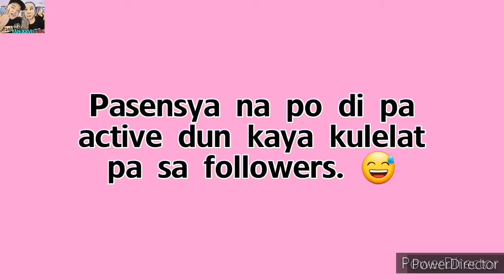VIBE WITH ME | DANCE TUTORIAL #52 (MIRRORED STEP BY STEP) | MASTERMIND CHOREO| SHOUTOUT😎 |YAN XXVII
🎧 Come vibe with me when you are free. Call me when it's three.. " 😉

SAYAW PO NG NG ATING LODING-LODING MASTERMIND AT LIT SONG BY MATTHAIOS. 🔥

27 SOCIAL MEDIA 27
▶️ BUSINESS/SEND ME SOMETHING (neksh nemen..😁):
▶️ YAN'S FB: Yanchrist Yan
▶️PINTEREST/FB PAGE 1: YAN XXVII
▶️FB PAGE 2: Forever 27 Yanchrist
▶️ NEW TWITTER: 27YANCHRIST
▶️ OUR NEW IG: YAN XXVII (@yanxxvii5)
▶️CHRISTIN'S IG: yanchrist_tin
▶️OUR BACKUP IG: yanchrist_yan